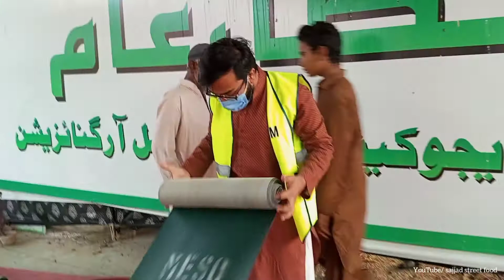Everything is Free In Pakistan | During Ramadan Free Food To People In Pakistan | Amazing Rush Food